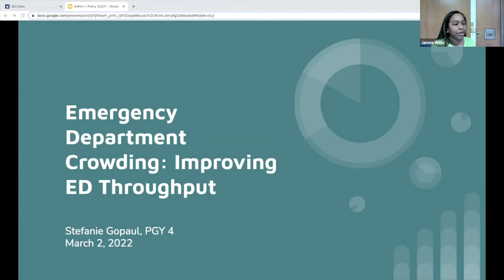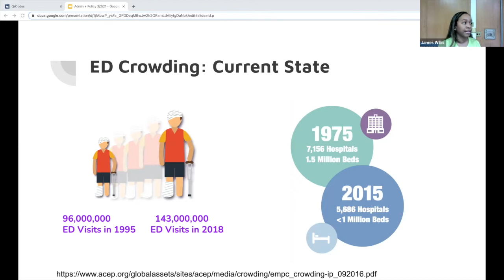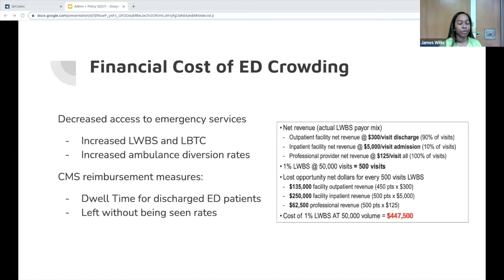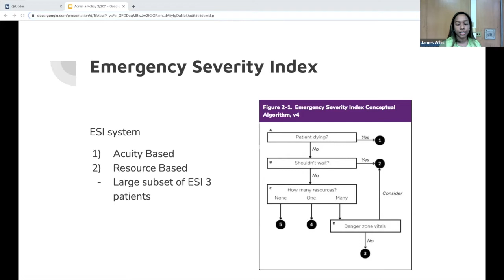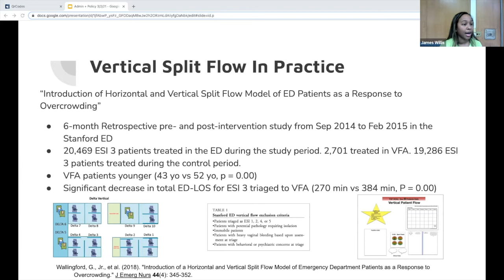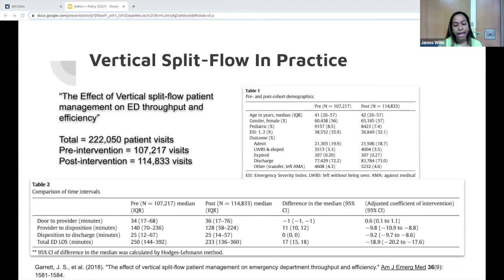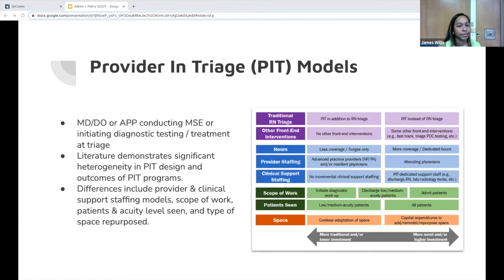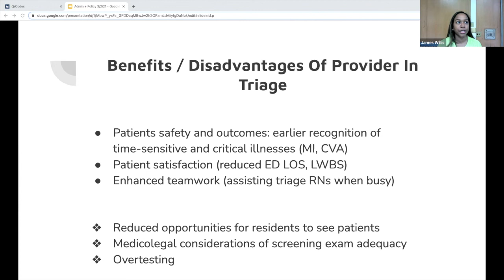Dr. Gopaul - "Emergency Department Crowding: Improving ED Throughput"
Dr. Stefanie Gopaul - "Emergency Department Crowding: Improving ED Throughput"